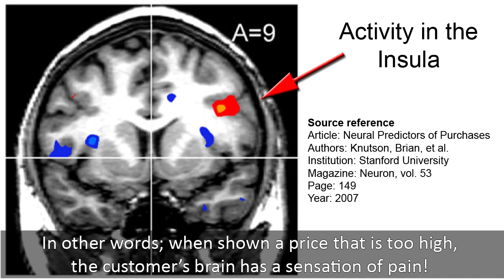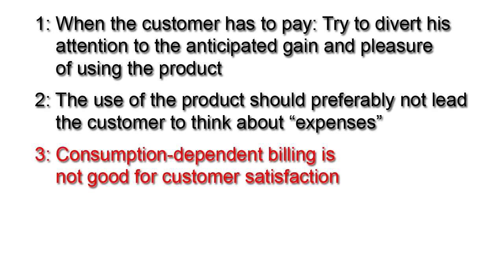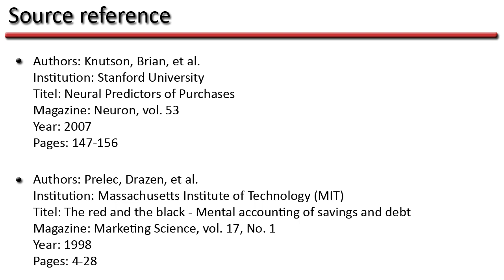Customer satisfaction vs. Buying pain - Marketing analyst Lars Grove Mortensen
Based in relevant research from acclaimed neuroscientists, this video provides a couple of concrete tips for improving the customer satisfaction by reducing the pain of buying.

You would probably feel better about paying for a vacation that you are looking forward to - rather than paying for a vacation you already spend. And you might have trouble selling to customers, who seem to 'mindlessly' prefer your competitor - even though the competitor has already let the customers down several times... Do you want to know why?

Do you think it will improve your customers' satisfaction to pay for their exact consumption - or would it be better for the customer satisfaction to pay one fixed monthly amount for unlimited consumption? And how does this apply to your business?

Acclaimed scientists have investigated the neurological mechanisms behind these questions - and this video serves the results of this science, along with several illustrative examples.

We hope this video can inspire you positively in the process of optimizing your company!